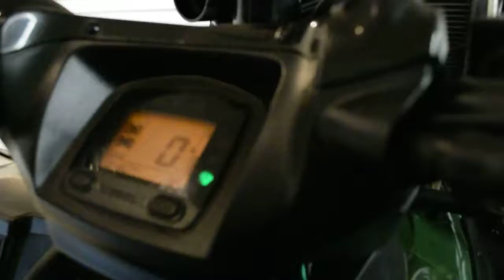2015 Kawasaki Brute Force 750 4x4i | Used motorcycle for sale at Monster Powersports, Wauconda, IL